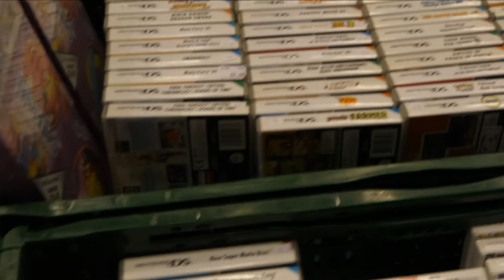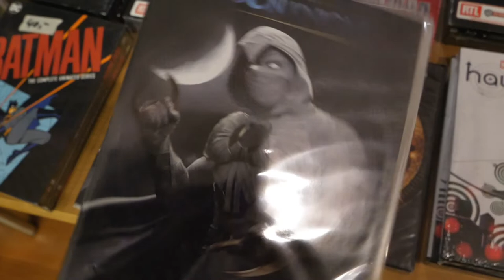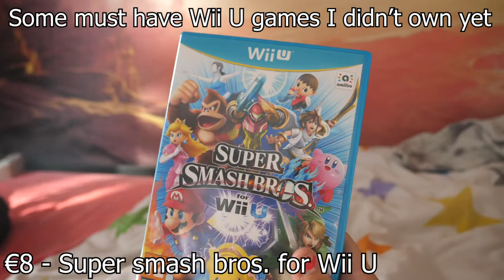Retro game convention Zwolle - let's find some games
I went to my first ever game convention in Zwolle and I decided to take my camera with me and film my experience. Next week I will upload a video talking about all the games I bought there.

8-bit adventure
Heart of fire - Castlevania